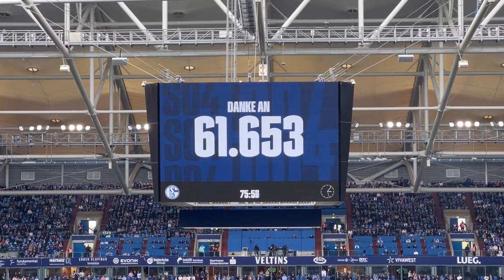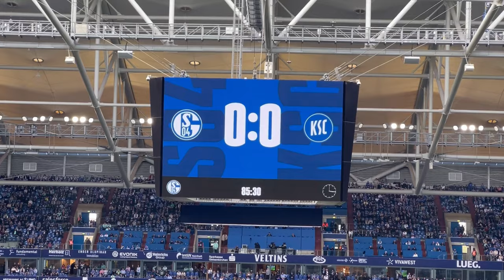Heftige Stimmung 🔥und Pyroshow 🧨beim Traditionsduell | Schalke 04 vs Karlsruhe SC | Stadionvlog